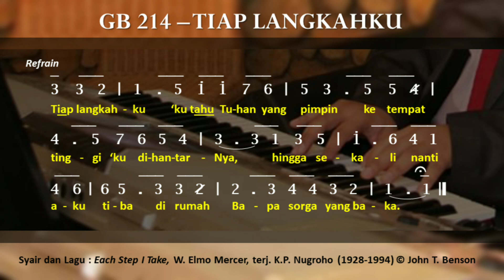🎵 GB 214 - Tiap Langkahku || Each Step I Take, W. Elmo Mercer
Gita Bakti 214 - Tiap Langkahku